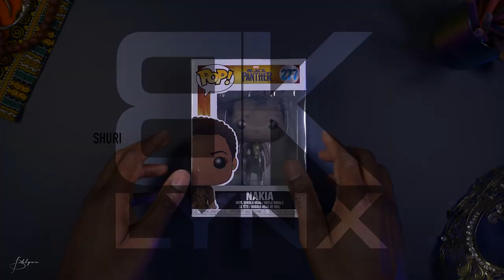ASTRO GAMING BEARBRICK 400% & 100% UNBOXING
Unboxing & Detailed Look At Medicom Toy 400% & 100% Bearbrick Collectable Figure

GEAR:
LUMIX 15MM, F1.7
TAKSTAR SGC-598 MIc
GODOX VLC 150
GLOW EZ SOFT BOX
RGB Wand Light
Flexible LED light Panel

STREAMING GEAR:
Elgato HD60 S+
6 in 1 Desk Mount
ATEM MIni

BKLYNX is a participant in the Amazon Services LLC Associates Program, an affiliate advertising program designed to provide a means for us to earn fees by linking to Amazon.com and affiliated sites.